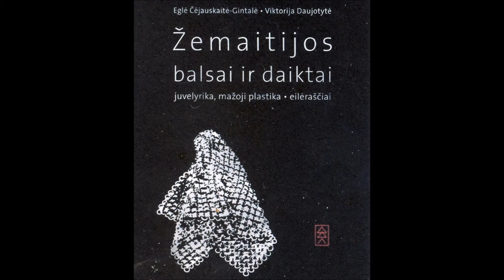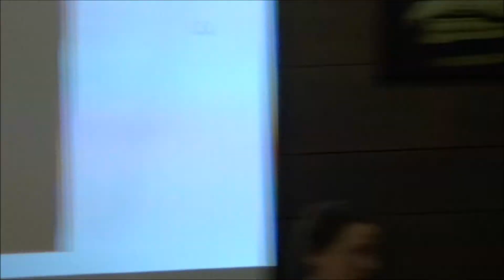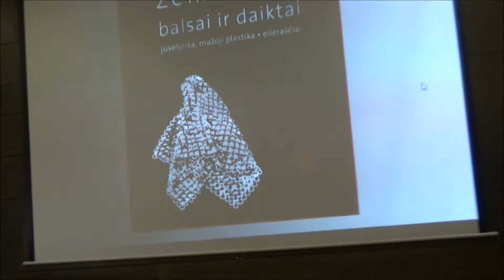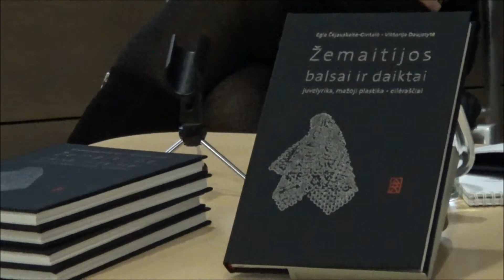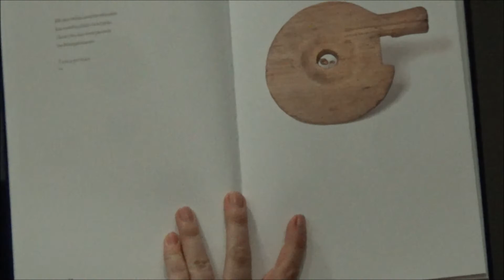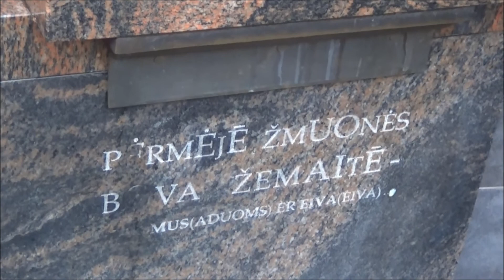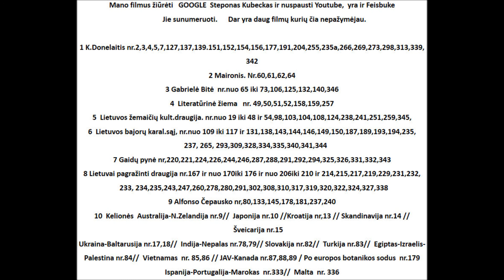2018 01 25 nr. 360 Knyga žemaitijos balsai. F. aut. Steponas Kubeckas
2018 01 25 ''BITĖS'' bibliotekoje vyko knygos Žemaitijos balsai ir daiktai pristatymas.